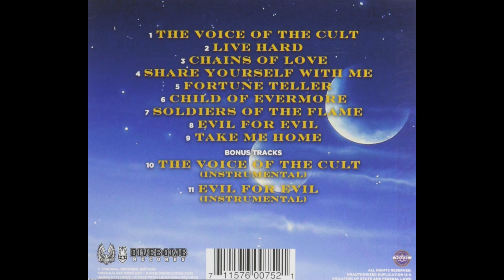Chastain (US) - Live Hard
2° tema de su cuarto disco "The Voice Of The Cult" (1988), guitarras, bajo y voces grabados en Counterpart Creative Studios, baterías grabadas en Steve Lawson Studios ademas de la mezcla de todo el disco, masterizado en Fantasy Recording Studios y lanzado por Leviathan Records. Poderoso Heavy Power Metal desde Estados Unidos.

Line Up :

Leather Leone :  Voz
David T. Chastain :  Guitarra
Mike Skimmerhorn : Bajo
Ken Mary : Bateria